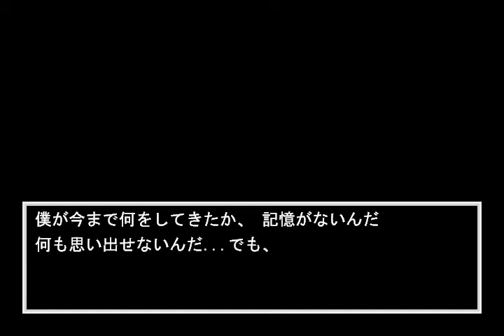#12【脱出するも終わらないｗ】The Cardinal House アイワナ実況プレイ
イルシオンを倒し、今回はいよいよ館から脱出です！
日常に戻れたと思いきや黒猫ちゃんがやって来て…